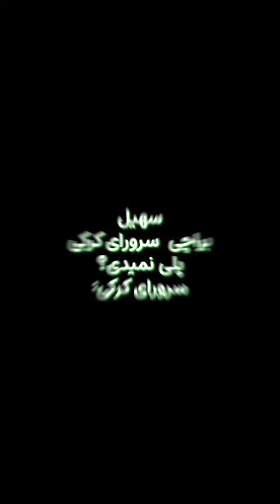چرا سرورای ایرانی پلی نمیدم؟؟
یه قهوه مهمونم میکنیی؟؟؟
سلام بچه ها اسم من سهیله
من 14 سالمه و به تولید محتوا علاقه شدیدی دارم
امیدوارم شما هم خوشتون بیاد و ازم حمایت کنید
برای حمایت از من میتونید به کانالم سابسکرایب کنید
و اگر دوست داشتین ویدئو هامو لایک کنیدو نظرتون رو
اون پایین بنویسید که من بتونم کارمو بهتر کنم

 shorturl.at/FSUY6

Q & A:

چند سالته؟14
کجا زندگی میکنی؟مشهد
با ویوور ها پلی میدی؟آره توی دیسکورد با خیلیا پلی میدم

اینستاگرام:ندارم
توییچ:گفتم ندارم

system:
CPU:i3-10100F
RAM:8GB*2
SSD:240GB CRUCIAL
HHD:1TB
VGA:GTX1050TI 4GB
MONITOR:ASUS VP228HE
KEYBOARD:RAPOOV100S
MOUSE:GLORIOUS MODEL O WIRELESS

موافقین باهم این ویدئو هارو ببینیم؟